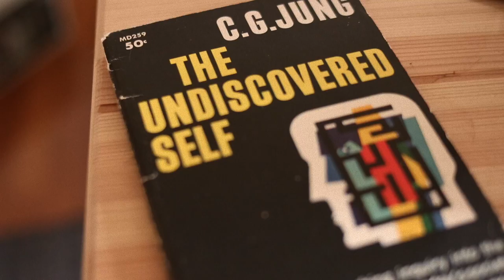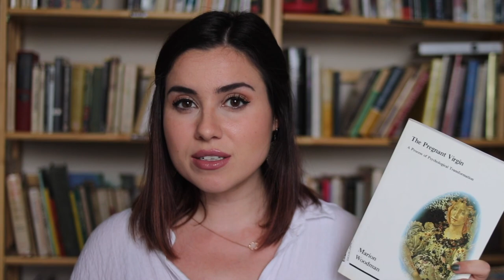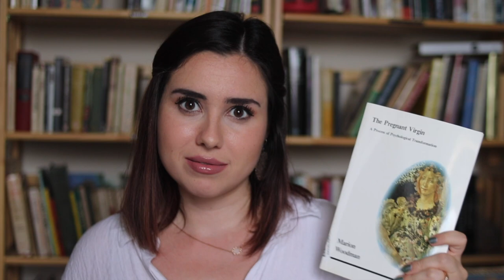5 Books to Begin with Jungian Psychology (Theory AND Practice!)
Here are my 5 recommendations to learn the *practice* of Jungian Psychology and the inner work. Let me know your favorite beginner Jungian books!

1. Boundaries of the Soul: The Practice of Jung's Psychology by June Singer
2. Inner Work: Using Dreams and Active Imagination for Personal Growth by Robert Johnson
3. Man and His Symbols by Carl Jung
4. The Pregnant Virgin: A Process of Psychological Transformation by Marion Woodman
5. The Undiscovered Self by Carl Jung